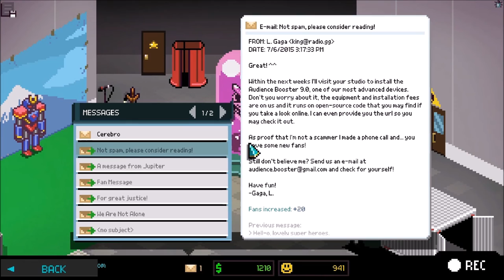[Let's Play] Chroma Squad - Ep. 7 : Braaaains [FR]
Oui! Ça y est chers amis! Nous y voilà : Chroma Squad, LE jeu qui me fait me pisser dessus! Ensemble, créons notre studio, tournons quelques épisodes, voir quelques saisons de Power Rangers dans. ces épisodes Youtube! L'inception de Youtube!